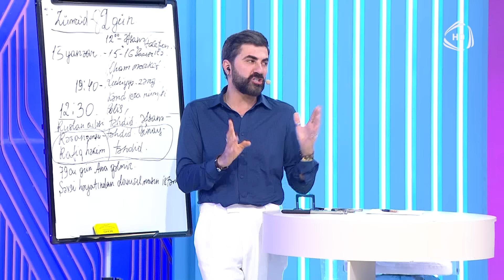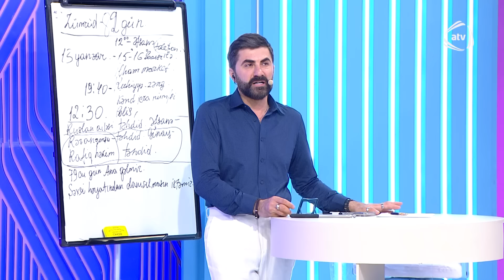Qətlə yetirilən müğənninin bacısından şok faktlar: "Əri onun adından mesaj yazırdı" / Bizimləsən